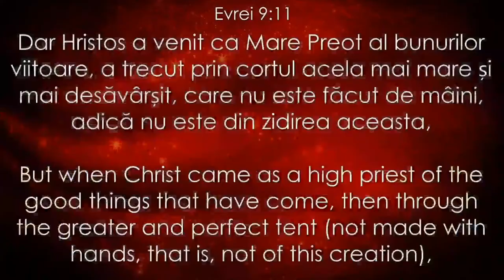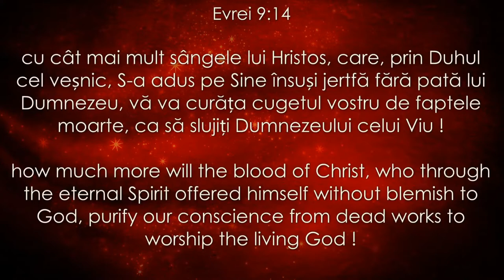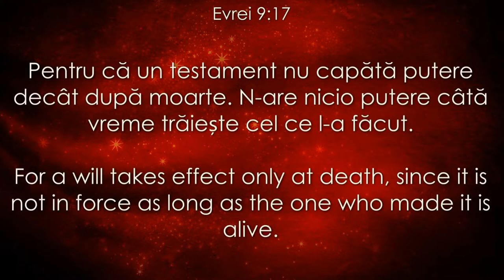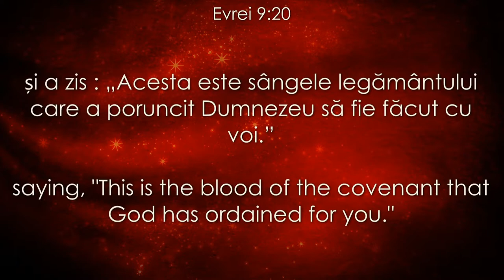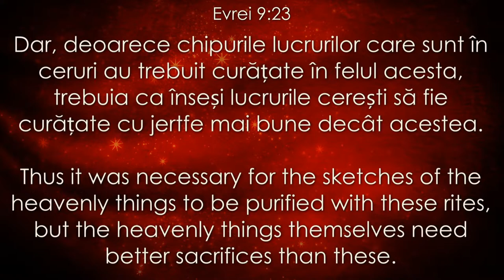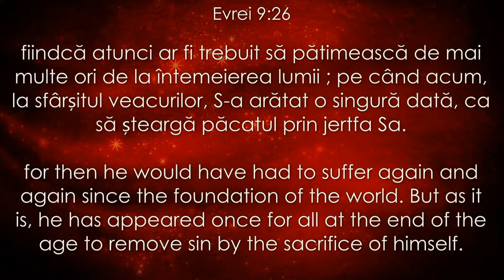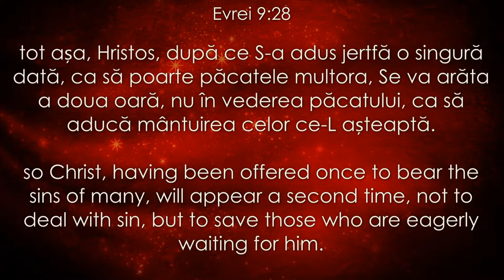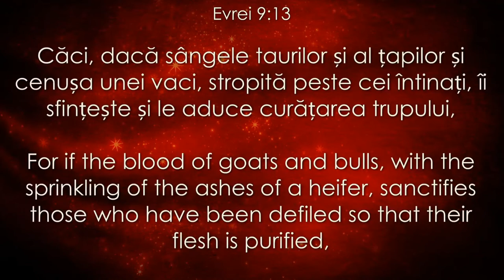Valoarea jertfei lui Christos - Alex Clapa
by Alex Clapa